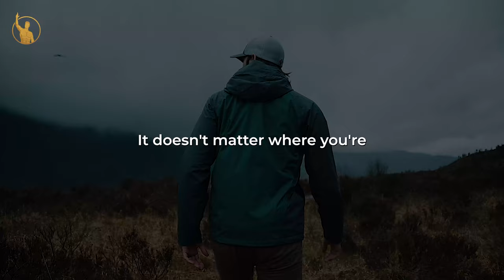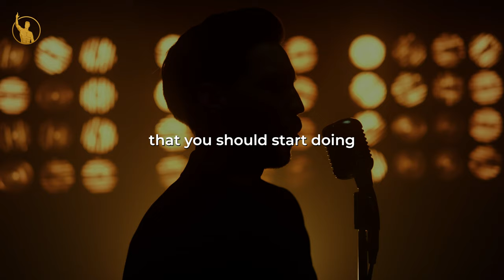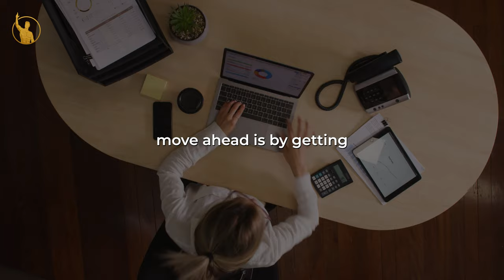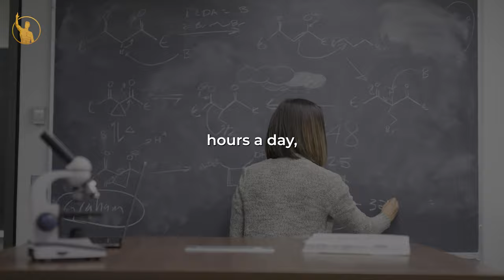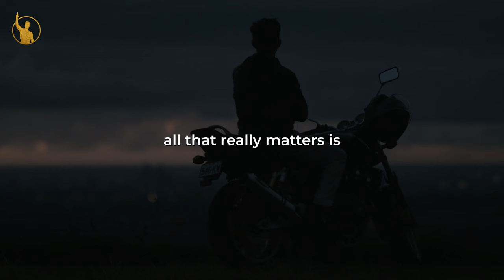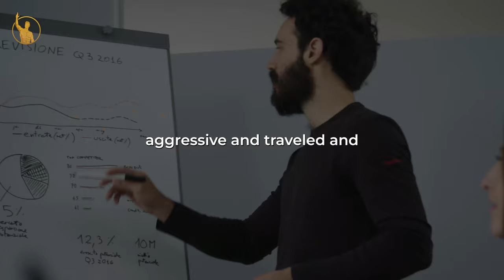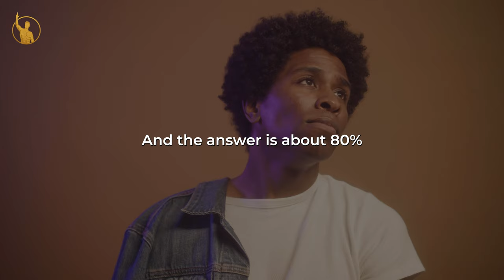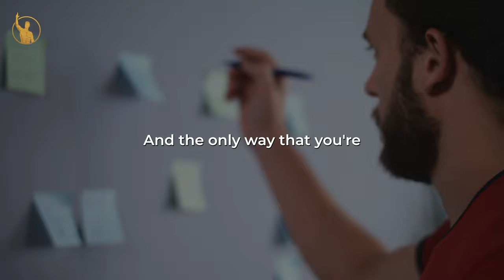Why Don't They Teach This In Every School? | Brian Tracy - No Excuses | Motivation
Brian Tracy is a Canadian-American motivational public speaker and self-development author. He is the author of over eighty books that have been translated into dozens of languages. His popular books are Earn What You're Really Worth, Eat That Frog!, No Excuses!

1)This video has no negative impact on the original works
2)This video is also for teaching purposes
3)It is transformative in nature
4)I only used bits and pieces of the videos  to get point across where necessary

*All footages are licensed from Filmpac, Storyblocks, Artgrid and the video was fully edited by us*